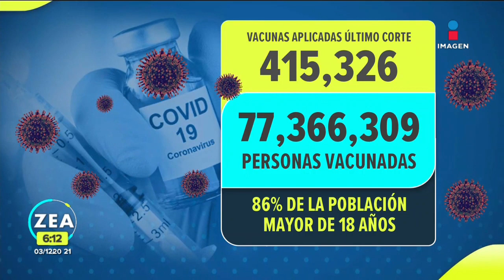Adolescentes abarrotan sede de vacunación en el Edoméx | Noticias con Francisco Zea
Adolescentes abarrotaron la sede de vacunación contra COVID19 ubicada en la Universidad Estatal Valle del Ecatepec, en el Estado de México.